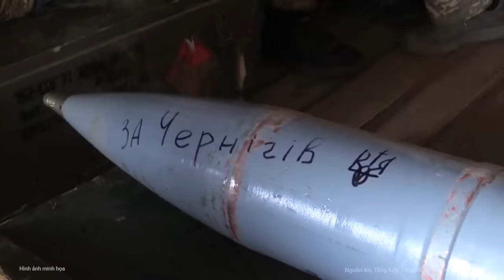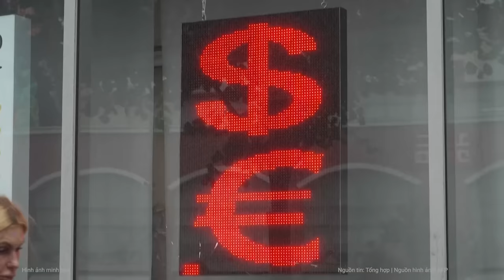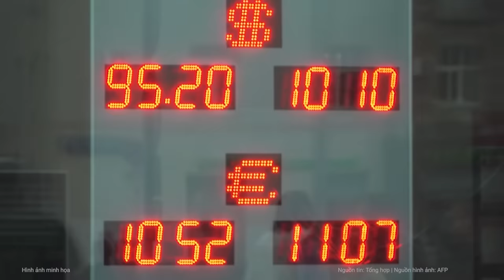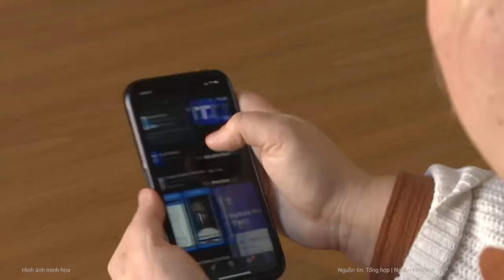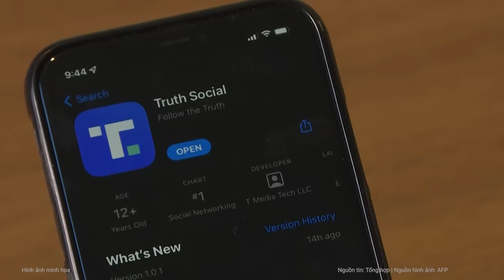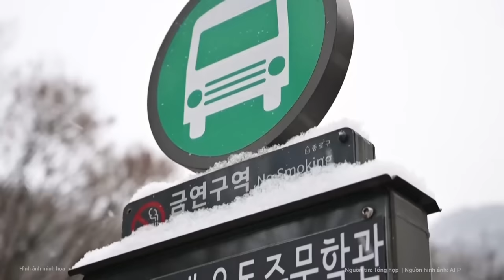Thời sự quốc tế: Thế chiến III ngay lập tức nổ ra khi Nga tấn công lính NATO ở Kiev?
Điều 5 của NATO quy định chính sách phản ứng quân sự tập thể sẽ không được kích hoạt, nếu bất kỳ quốc gia thành viên nào triển khai binh sĩ tới Ukraine và bị Nga tấn công.